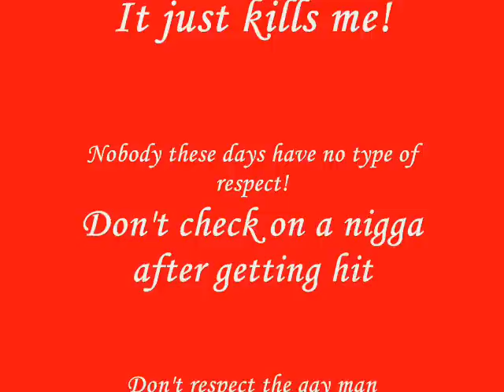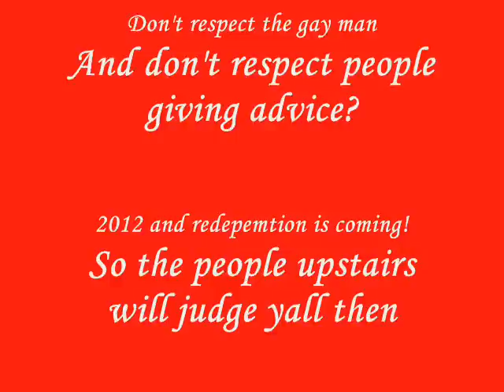The Blaze Experience Show - NO RESPECT! (My near death experience)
Thank god for people like Jeff, miss, jess, amanda, Jackie, Will, m.r.c, tanya and a few others who helped me out and made necessary phone calls to get help in my time of need. i love and apprieciate you guys 100%. Damn I was going in, from the assclown who ran me over to the drama from 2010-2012. To gays being disrespected to people who don't deserve half the crap they have. This angry black gay man is going in! I still can't believe I wound up in the emergency room let alone getting hit by A SNOW PLOW??? Wow seems like a bad dream but it's the truth! Props to my girl bella for makin the call to jeff for pickin me up from the e.r